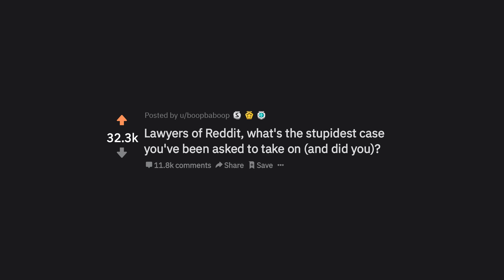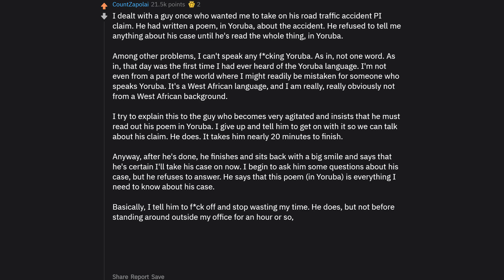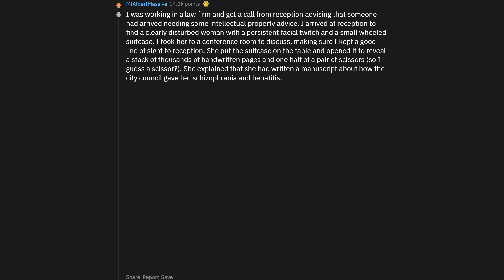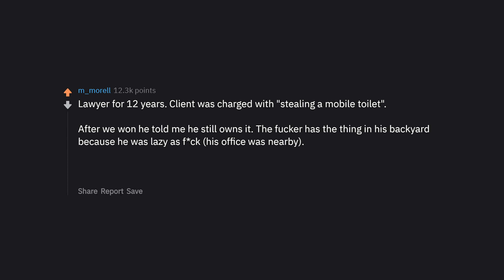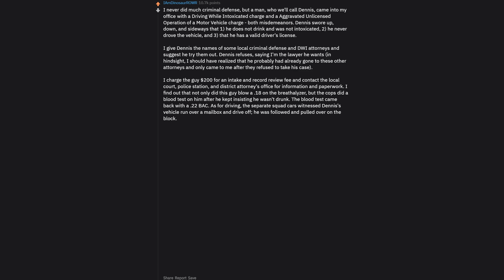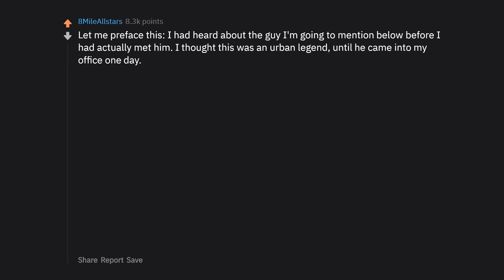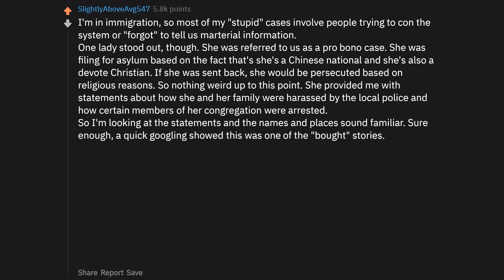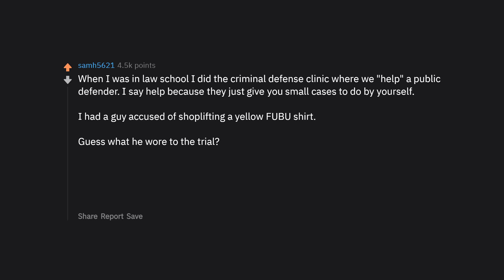Lawyers Reveal Their Stupidest Cases (r/AskReddit Top Posts | Reddit Stories)